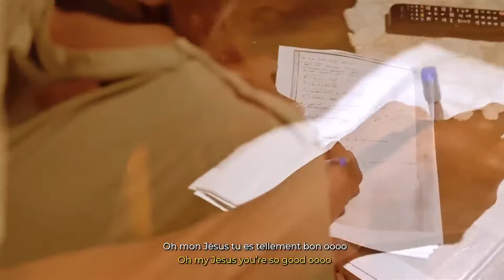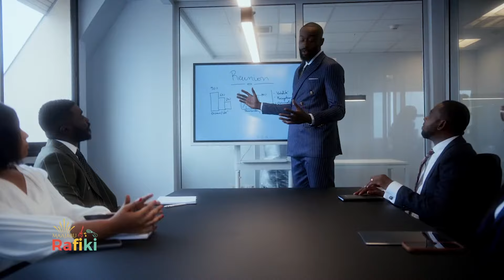Maajabu Rafiki - Auditions Ep.05 (Partie 1)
Dans une ambiance chaleureuse et émouvantes les enfants nous offrent des moments palpitants… Suivez l’épisode 5 des Auditions Maajabu Rafiki.